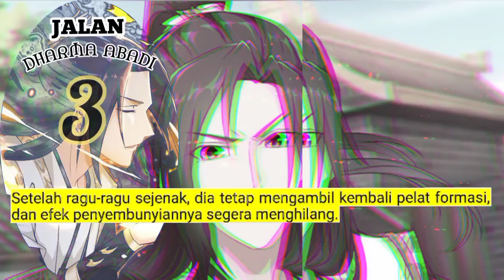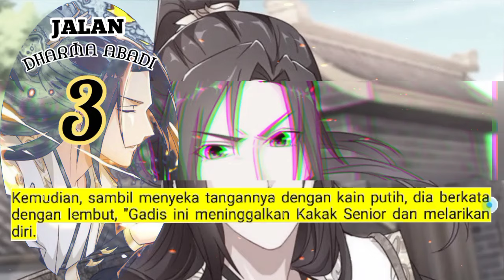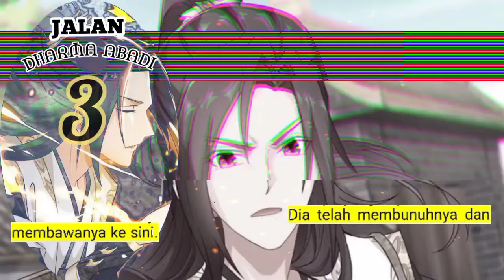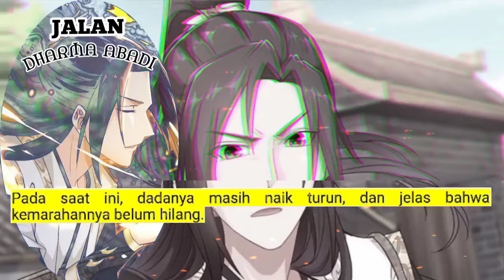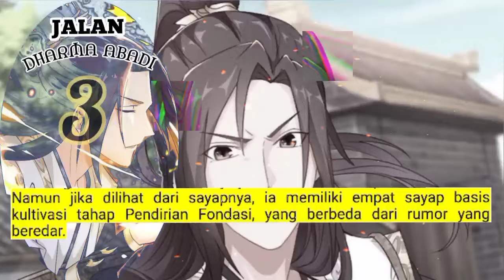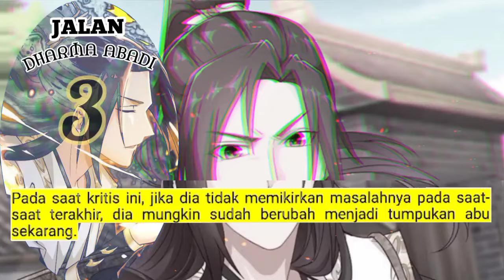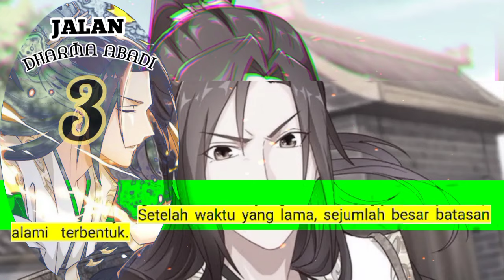Jalan Dharma Abadi season 3